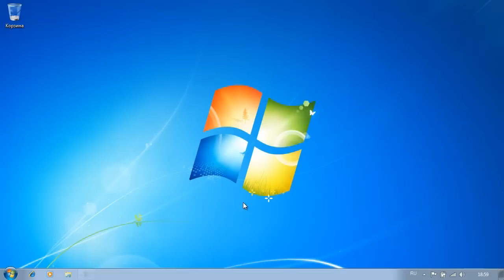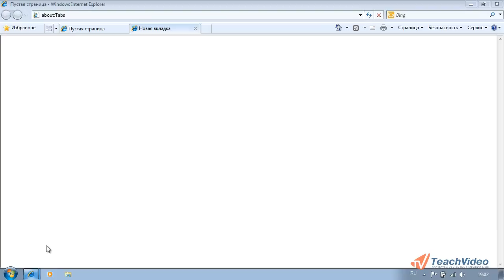Использование браузера Internet Explorer 8 на нетбуке (27/30)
- тысячи обучающих роликов на нашем сайте бесплатно!     Стандартный браузер, который установлен в Windows 7 по умолчанию -- это Internet Explorer 8. Его настройку мы сейчас произведем.